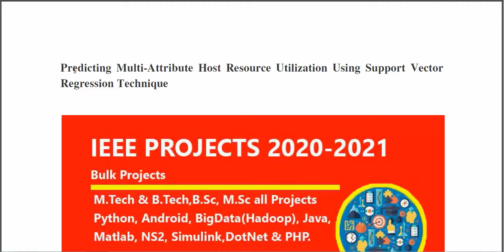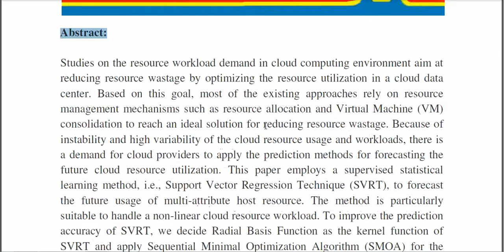Predicting multi attribute host resource utilization using support vector regression technique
3IEEE PROJECTS 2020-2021 TITLE LIST

 * Complete Source Code
 * Complete Documentation
 * Complete Presentation Slides
 * Flow Diagram
 * Database File
 * Screenshots
 * Execution Procedure
 * Readme File
 * Video Tutorials
 * Supporting Softwares

Support Specialization
 * 24/7 Support
 * Ticketing System
 * Voice Conference
 * Video On Demand
 * Remote Connectivity
 * Document Customization

College Projects
Student FinalYearProjects